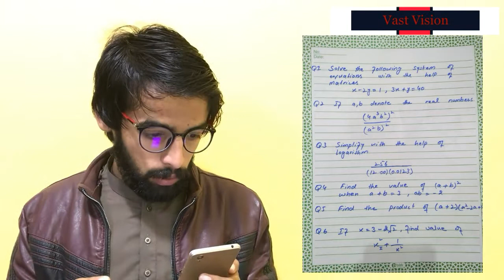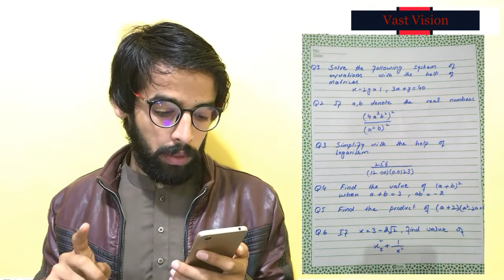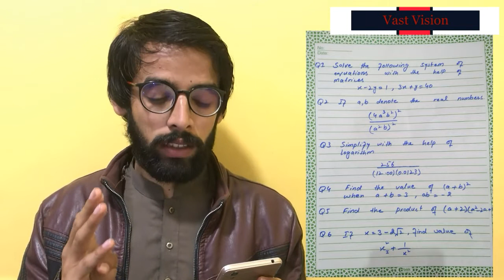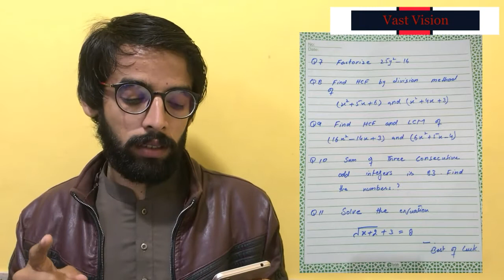Maths Most Important Question 9th Class 2019 || 9th Mathamatics 2019 Important Question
I this video i will tell you about 9th class maths important Questions..
This video is for knowledge purpose...